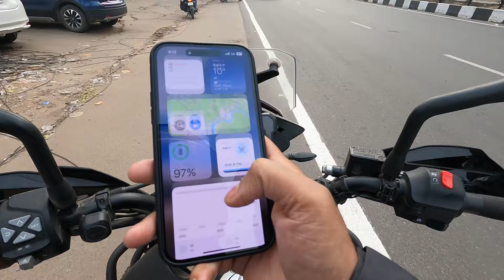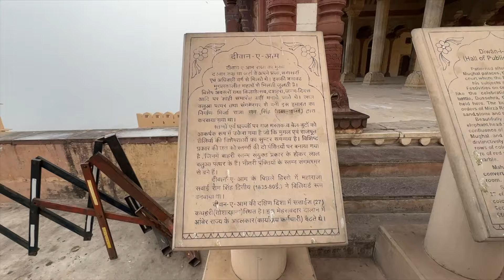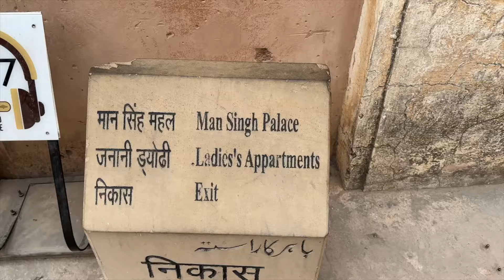Unforgettable Ride in Rajasthan | Jaipur to Jodhpur Solo Ride | KTM 390 Adventure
3rd January 2024 : Day 13 - Today I'm heading towards Jodhpur - The Blue City of Rajasthan. In this video you will watch the amazing roads and beautiful landscapes. Distance between Jaipur to Jodhpur is around 340kms and it took 6hours to reach at the hostel.

If any suggestions, please do let me know in comments.